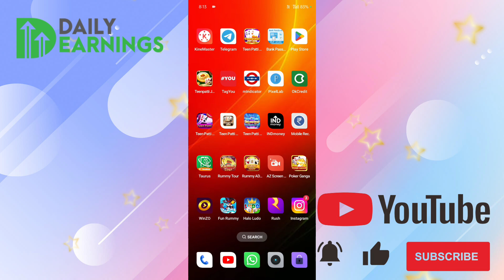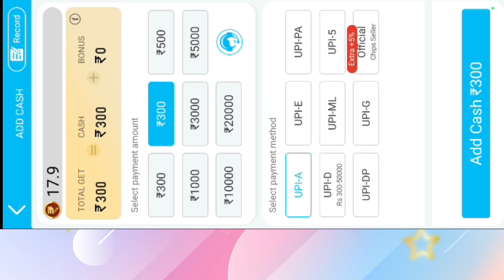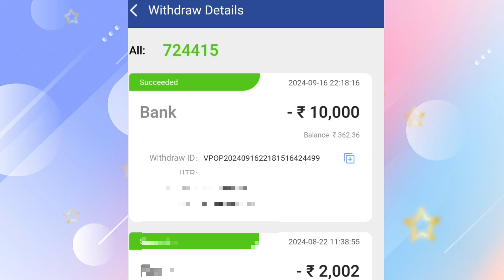teen patti master withdrawal | teen patti master real or fake | teen patti master hack | 3patti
teen patti master new update | teen patti master real or fake | teen patti master hack | 3patti

💞💞Plzz support💢💢

teen patti gold paisa kaise jeeteteen patti master upgrade reward
teen patti master real cash
teen patti master king real or fake
teen patti master upgrade reward
teen patti master new version
teen patti master king

TEENPATTI MASTER
TEENPATTI GOLD

3 patti me paise kaise kamaye,